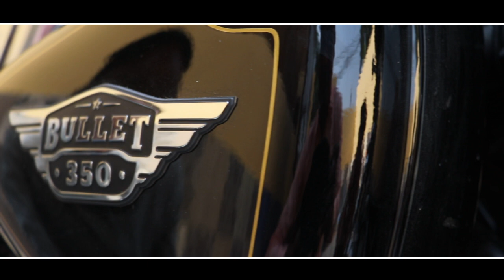28 October 2020